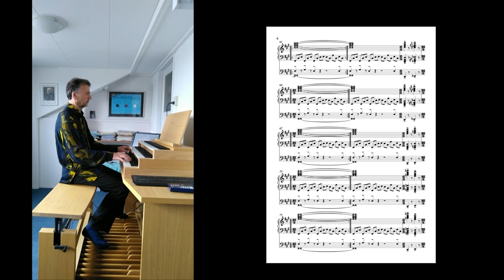Breaking The Barrier - Willem Tanke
Aristide Cavaillé-Coll was a famous French organ builder who lived from 1811 until 1899. The sound of his instruments is inspired by romantic symphonies, but in an interesting way also matches the esthetics of, for example, hard rock and heavy metal. Part of the album ‟Rock&Roll Cavaillé-Coll‟ and a systematic approach to attracting new, young audiences to organ music.